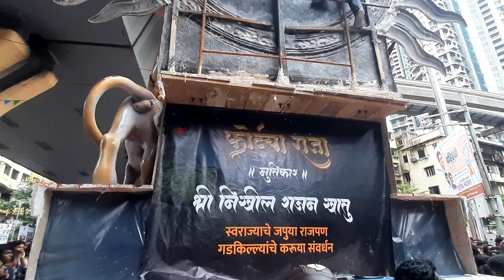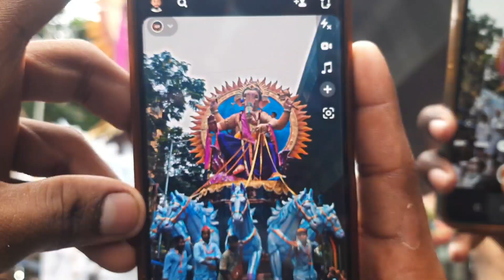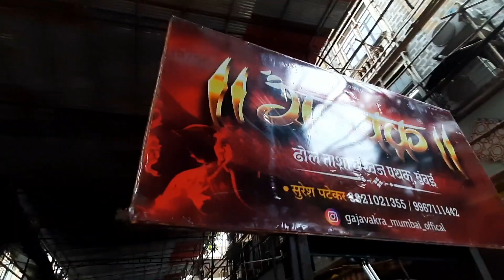मुंबई मधील सर्वात मोठा आगमन सोहळा 2023 | महाआगमन सोहळा 2023 | @TanmayPatekar24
मुंबई मधील सर्वात मोठा आगमन सोहळा 2023 | महाआगमन सोहळा 2023 | mumbai ganpati @TanmayPatekar24

नमस्कार मित्रांनो,
आज मी तुम्हाला मुंबई मधील सर्वात मोठा आगमन सोहळा दाखवणार आहे. मुंबई मधील सर्वात मोठ्या मूर्ती पाहायला मिळणार आहे . आणी तन्मय पटेकर जे instgaram creator आहेत ते सुद्धा पाहायला मिळणार आहे त्या मुळे व्हिडिओ शेवट पर्यंत पाहा आणी व्हिडिओ आवडल्यास लाईक करा, शेयर करा आणी जे नवीन असतील त्यांनी आपल्या channel ला subscribe नक्की करा. धन्यवाद🤗